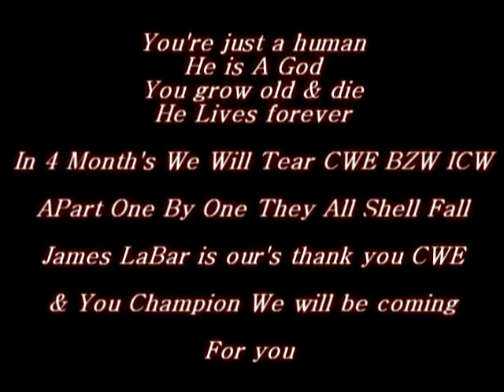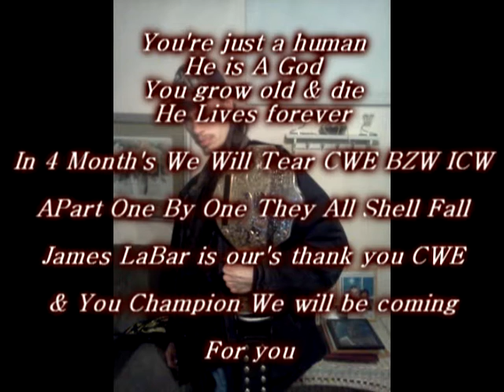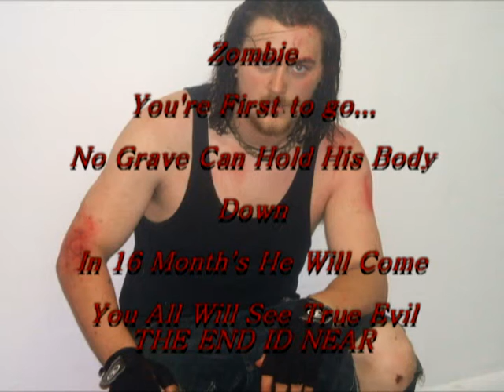+Zombie You're A Joke To Us+ Within 4 Month's